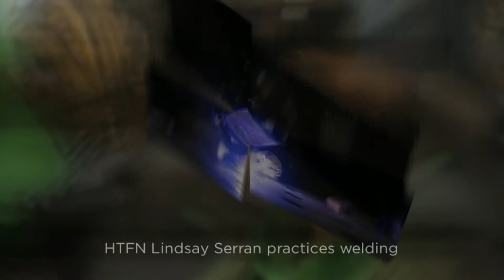U.S. Navy Week In Review Sept. 27-Oct. 3, 2014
Welcome to the U.S. Navy's multimedia production featuring selected images from around the fleet. The images represent the work of the many naval photographers deployed worldwide and submitted to Navy Media Service. For access to more than 150,000 high-resolution photos visit: ‪